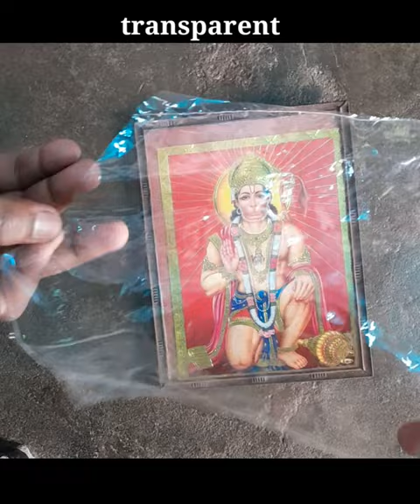Difference between transparent, translucent and opaque object | science | padhai.com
Those object through which light can pass easily are called transparent objects e.g. water, glass. Those objects through which light can pass partially are called translucent objects e.g. tracing paper, waxed paper. The object which do not allow the light to pass through are called opaque object e.g. wood, stone.

What is opaque vs transparent vs translucent?
An object that is transparent has a shadow that is barely visible. You may even have to squint to see the shadow. Objects that are translucent have shadows that are a little darker. An object that is opaque has a very dark shadow.

What is the difference transparent and translucent?
Transparent rhymes with apparent, and both mean, roughly, clear or easily visible. Since transparent objects are clear and light is easily visible through them, this mnemonic should he

lp you remember when to use transparent. If light still passes through but is less easily visible, the object would be translucent

What is the difference between opaque and translucent materials?
Materials that allow all light to pass through are called transparent. Materials that allow some light to pass through are called translucent and items that don't allow any light to pass through are called opaque. Examples of opaque materials are wood, stone and metal.